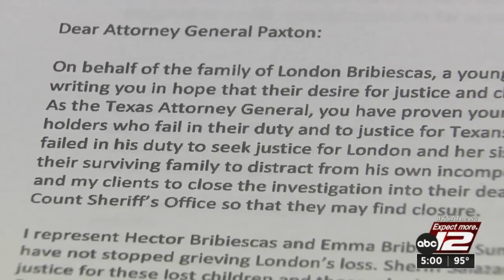Victims’ families call for state to remove Bexar County sheriff from Anaqua Springs case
Two families made strong accusations Monday against Bexar County Sheriff Javier Salazar and his office for the handling of shooting deaths of two young girls and their mother in the Anaqua Springs neighborhood in Boerne in 2019.